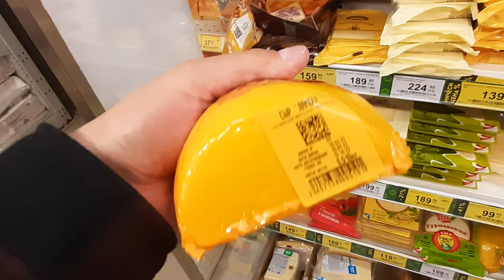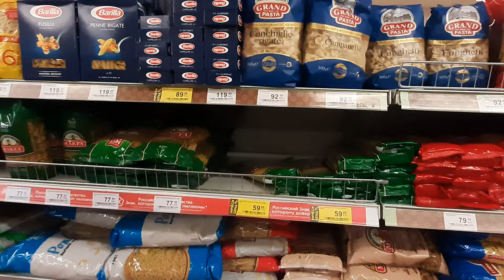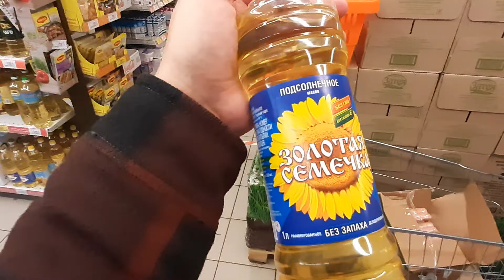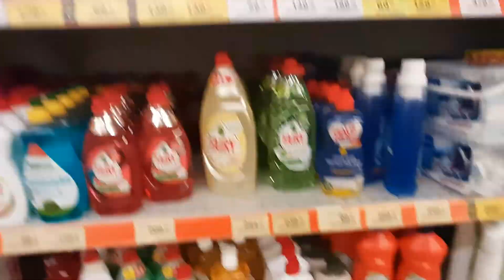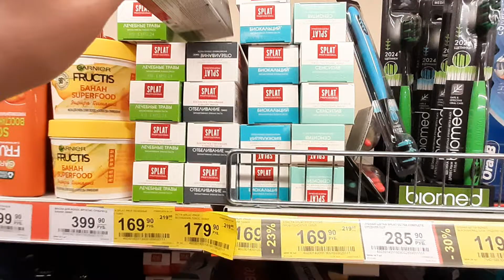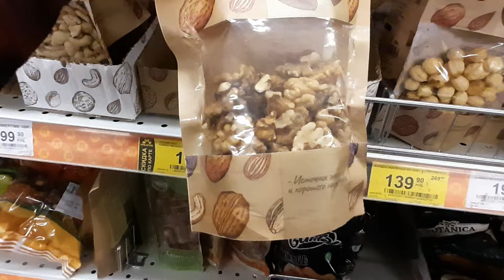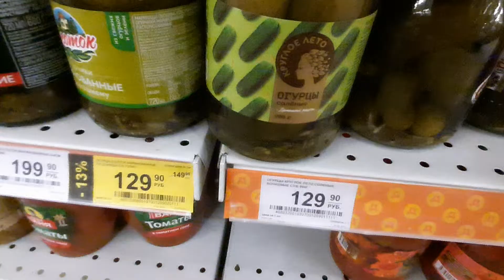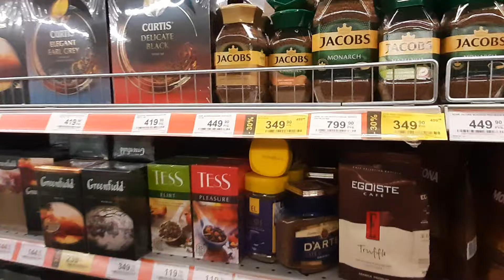ЦЕНЫ В МАГАЗИНАХ УПАЛИ😱 АКЦИИ СКИДКИ ДИКСИ 26 МАЯ 2022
💰 ПОМОЧЬ на новые свершения:
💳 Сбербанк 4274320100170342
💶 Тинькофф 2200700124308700